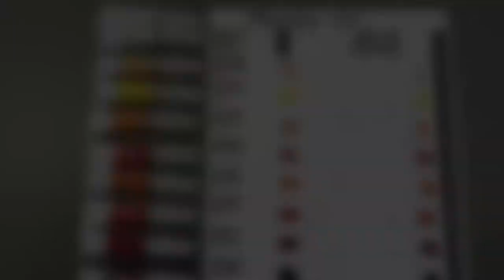PHOENIX FINE OIL COLOURS ARTIST'S QUALITY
Phoenix oil colours are made with the highest quality pigments and oils.They have strong covering power, an even drying time and very smooth consistency. The whites are particularly light fast resisting yellowing.They
keep well for long periods.Perfectly reflecting the painter's professional skill.This makes them popular with artists all over the world.